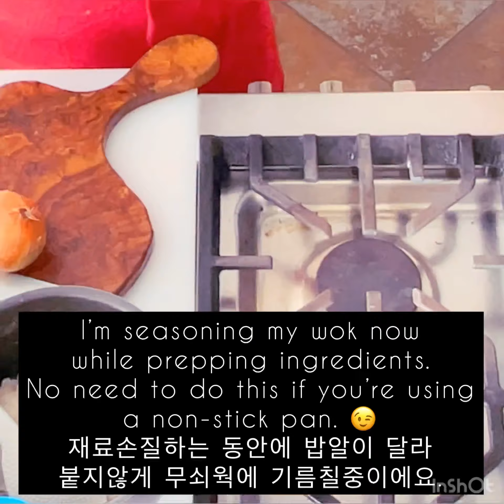Bacon & Pineapple Fried Rice 10 MIN EASY & DELICIOUS 10분 베이컨 파인애플 볶음밥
1 Ingredients (recipe for 2p)
14 g (1 tbsp) vegetable oil
190 g (6-8 slices) bacon
150 g (1 small fist size) onion
20 g (4 cloves) garlic
450 g (3 cups) cooked rice
18 g (1 tbsp) soy sauce
1 g (1/3 tsp) black pepper
0.8 g (1/6 tsp/2 pinches) MSG
250 g (2 x1/2”discs) pineapple
10 g (1 stalk) green onion
6 g (4-6 sprigs) cilantro

재료 (2인분):
14 g (1 tbsp) 식용유
190 g (6-8 장) 베이컨
150 g (1 작은주먹싸이즈) 양파
20 g (4 개) 마늘
450 g (2 공기) 밥
18 g (1 tbsp) 진간장
1 g (1/3 tsp) 후추가루
0.8 g (1/6 tsp/2 꼬집) 미원
250 g (1.3 cm 2장) 파인애플
10 g (1 대) 쪽파
6 g (4-6 대) 고수